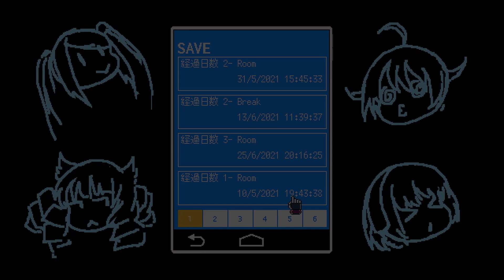酔う紙袋を召し上がれPart10【VA 11 Hall A（ヴァルハラ）】